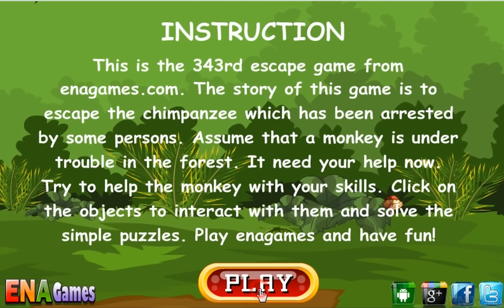Chimpanzee Escape Walkthrough